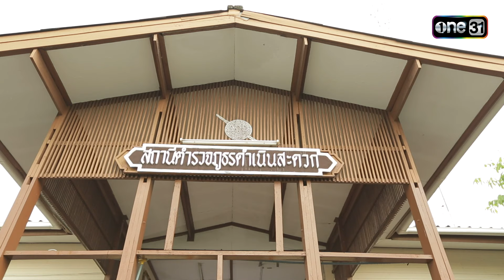เพชฌฆาตดาวโจร | EP.08 (3/4) | 14 ส.ค. 67 | one31